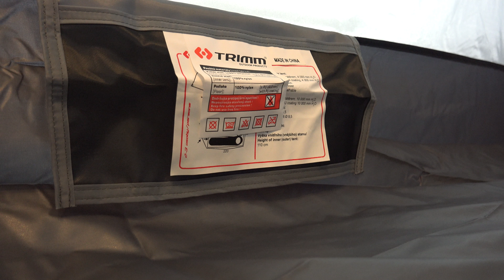Retkeilyvarusteet testi-Teltta Trimm Alfa D Kupoliteltta-Kolmen vuodenajan teltta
Teltta Trimm Alfa D Kupoliteltta- Retkeilyvarusteet testi 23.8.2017.
Kolmen vuodenajan teltta.
Trimm Alfa-D teltta 2-3 henkilölle. Alfa-D on helposti koottava kupoliteltta hyvällä vedenpitävyydellä (4000 mm). Tässä teltassa majoittuu kaksi henkilöä erittäin mukavasti ja tarpeen vaatiessa mukaan mahtuu kolmaskin kaveri. Lisämukavuutta telttaan tuo reilun kokoinen absidi. Sisäteltan koko yläosa on verkkoa, joten tuuletus toimii tässä teltassa varmasti. Alfa-D teltassa on alumiiniset kaaret ja se on helppo ja nopea pystyttää.
Paino: 2,8kg
Koko (220 + 90) x 150/110 cm
Pakkauskoko: 15 x 15 x 48 cm
Väri: limenvihreä
Materiaalit: 100% polyesteri, 4 000 mm H2O; Sisäteltta: hengittävä WR polyesteri; Pohja: 100% nylon PU 10 000 mm H2O; Kaaret: Dural 7001 T6, 8,5, 9,5 alumiini